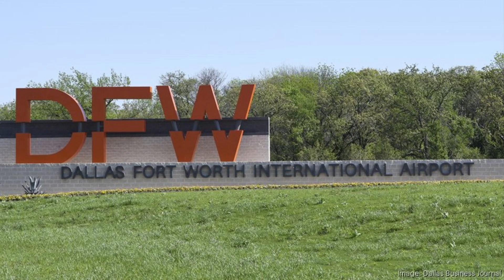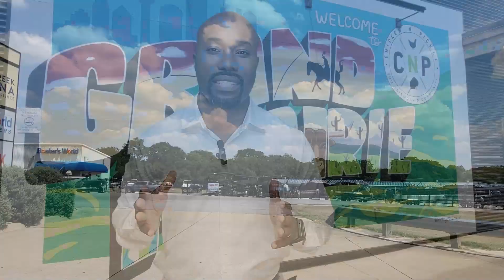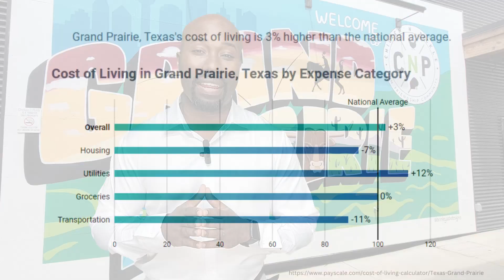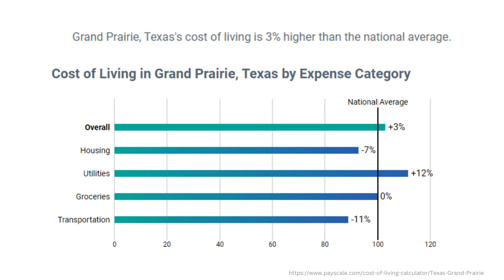Explore Grand Prairie In This City Tour!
Join us on a city tour as we explore all that Grand Prairie has to offer! From the Water park to restaurants to local attractions, this video will show you the best of this vibrant city.

Chapters
00:00 Introduction
00:11 Map view of Grand Prairie Texas
01:44 Epic Central
03:36 Chicken N Pickle
03:56 Andretti
04:25 Joe Pool Lake
06:42 Homes

If this is your first time to this channel, and you want to know everything about Dallas Texas and the surrounding areas, then subscribe▶ and tap the bell🛎 for notifications, so you can be the first to know about the current market in Dallas Texas 😁

Brandon Small
Dallas Texas Real Estate Agent